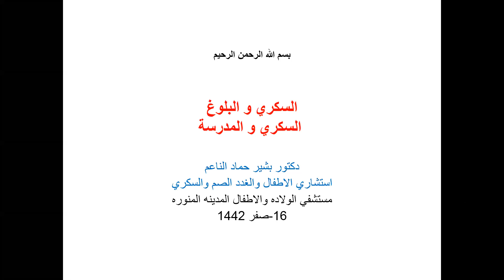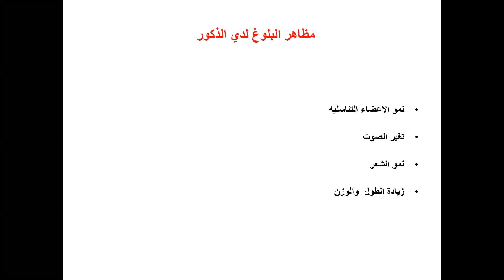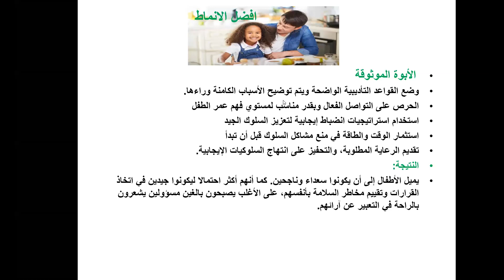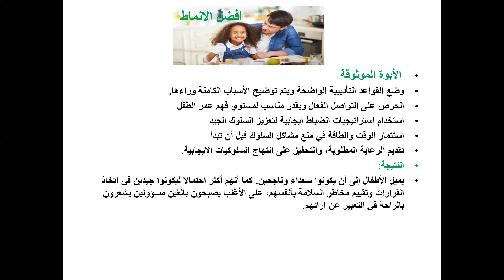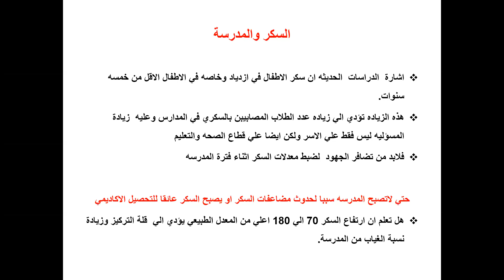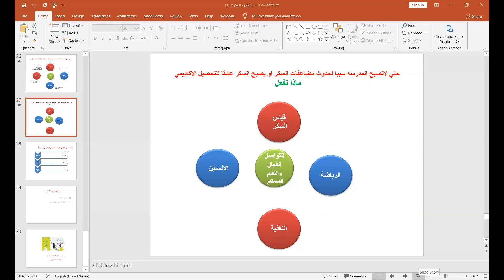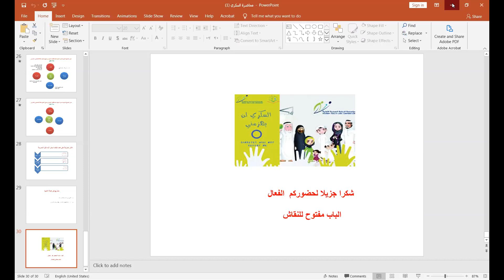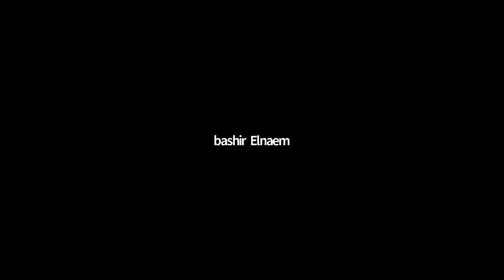السكري والمدرسة - السكري والبلوغ (د/بشير حماد الناعم )